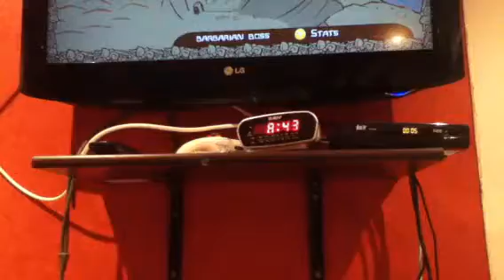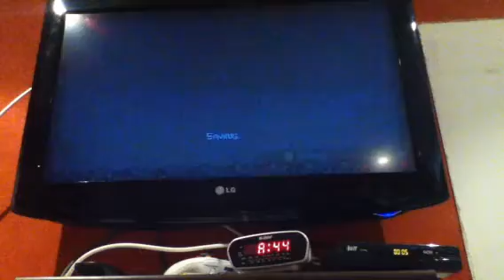Barbarian Boss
I killed the Barbarian Boss without him attacking me!